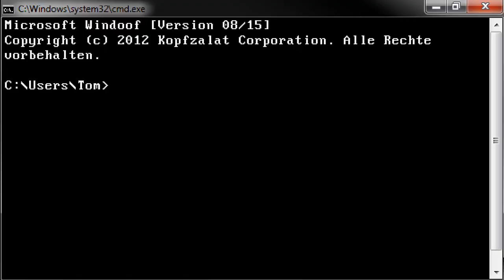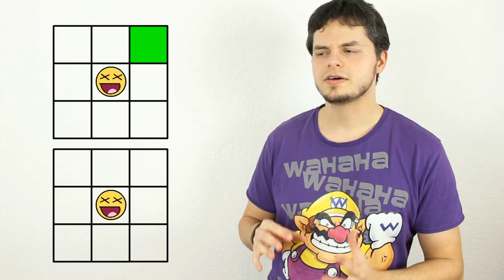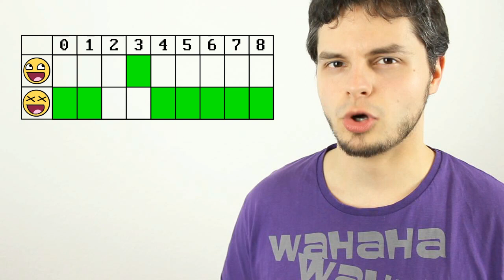Conway's Game of Life - Let's GameDev [Deutsch]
Conways Spiel des Lebens begeistert seit über 40 Jahren Nerds auf der ganzen Welt!
Mehr Coole Infos

Chips und Schokolade an:

Let's GameDev
Postfach 91 01 07
12413 Berlin